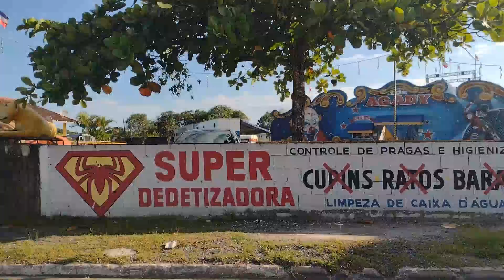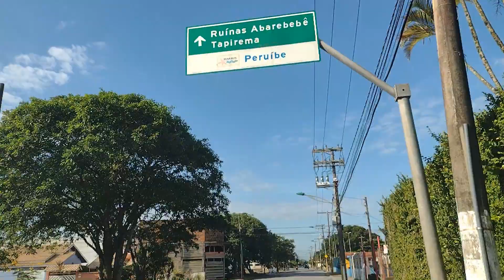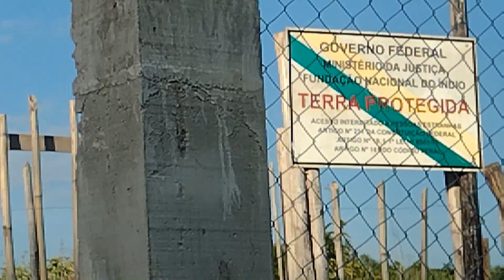PERUÍBE SP TRÊS LAGOAS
QUERO AGRADECER A TODOS QUE NOS ACOMPANHA, E PEDIR A VOCÊ QUE É NOVO AQUI NO CANAL A SE INSCREVER E AJUDAR A BATER A META DE RUMOAOMILINSCRITOS , OBRIGADO A TODOS